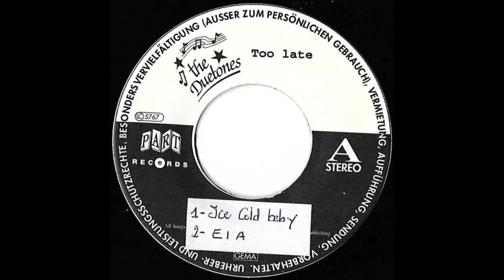The Duetones - E I A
Germany Rock 'n' Roll & Rockabilly band from Regensburg (Bavaria),  founded 1992.
Label: Part Records – 023001.
Recorded in 1997.
The Duetones are:
Josef Weinzierl : Bass
Scotty Schober : Lead vocals & guitar
Andreas Papavlassopoulos : Guitar
Peter Gansbüler : Drums